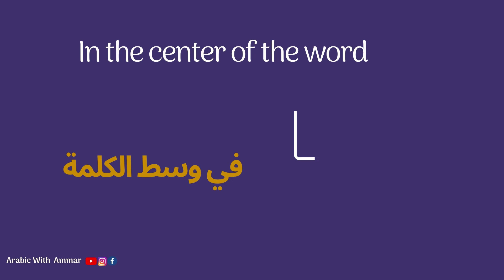Arabic Alphabet Arabic Letters , ARABIC LANGUAGE ( Alif' Letter A) حرف الآلف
In this lesson i will give you examples about the letter A أ
in the Arabic language at the beginning - meddle and at the end of the word .
this video on of 33 videos talking about The Alphabet Arab
i aim of this records to help those who just start there journey of learning Arabic language
by the way all work on this video and all my videos in this Channel are personal effort. :)
ARABIC WITH AMMAR